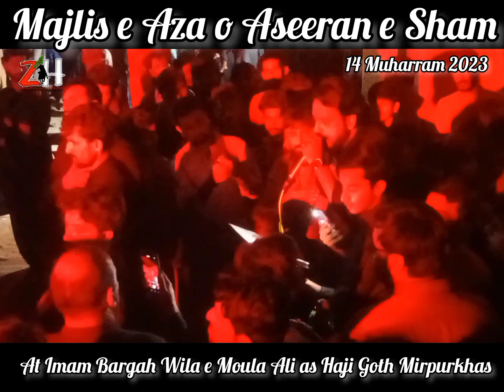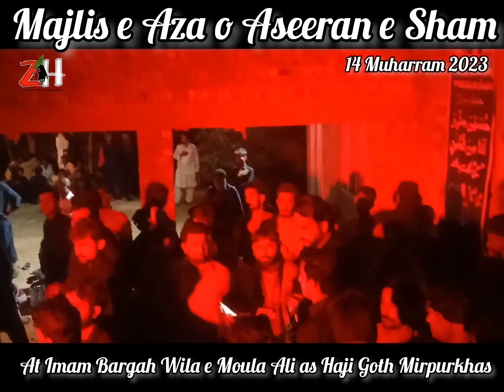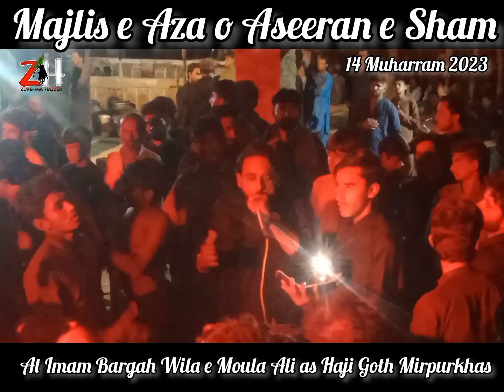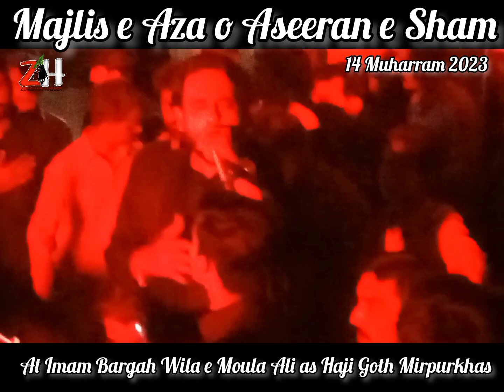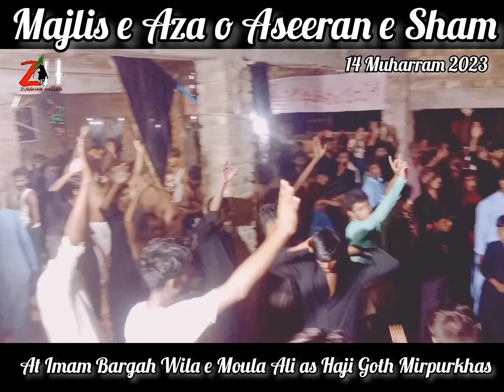14 Muharram 1445h || At Imam Bargah Wila e Moula Ali as Haji Goth Mirpurkhas || Syed Zurgham Haider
مجلسِ عزاء و ماتم داری بسلسلہ اسیرانِ شام
بتاریخ: 14 محرم الحرام 1445ھ 02 اگست 2023 بروز بدھ 01:00 بجے دوپہر
بمقام: امام بارگاہ ولائے مولا علی گوٹھ حاجی دودو کانھیوں نزد جنیجو فارم 12 میل بس اسٹاپ دوسو شاخ سند ھڑی روڈ میرپور خاص سندھ

الوداعی نوحہ خوانی
سید ضرغام حیدر رضوی
انجُمنِ دُرِ سکینہ س